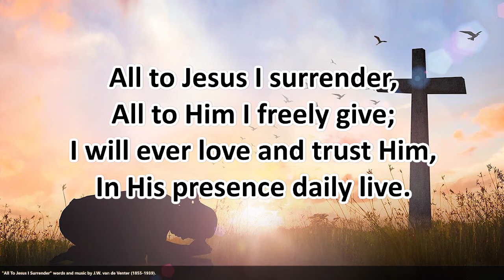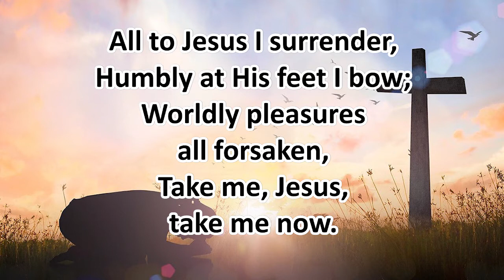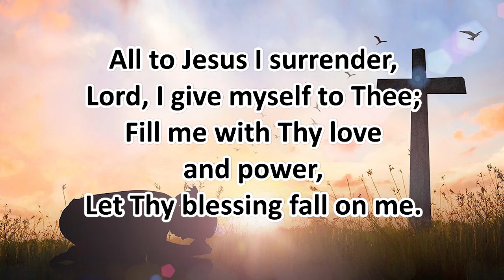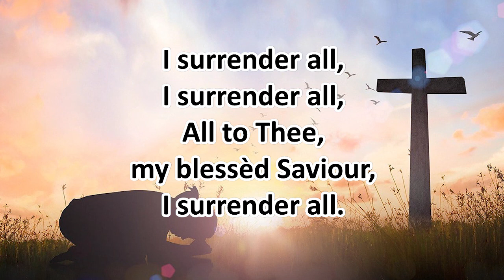I Surrender All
Lyrics by J. W. Van DeVenter,  music by W. S. Weeden, published 1896
Performed by the Corona 5 during lockdown 2021